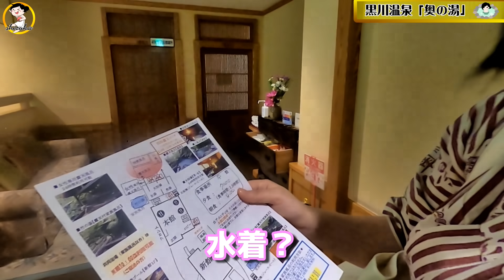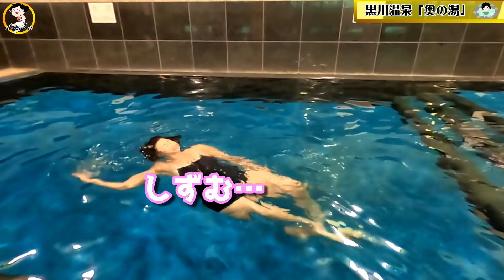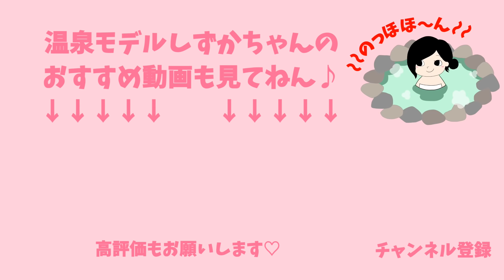【温泉紹介】得意の4泳法にスク水で挑戦！《温泉モデルしずかちゃん》 hot springs｜ONSEN JAPAN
自然がとってもきれいな奥の湯さんの
温泉熱プールの紹介です。

黒川温泉「奥の湯」
住所：〒869-2402
　　　熊本県阿蘇郡南小国町満願寺6567

泉質：ナトリウム・塩化物硫酸塩泉（弱酸性低張性高温泉）
湧出口泉温：95℃
適応症：神経痛、筋肉痛、関節痛、五十肩、運動麻痺、関節のこわばり、うちみ、くじき、慢性消化器病、痔疾、冷え性、病後回復期、疲労回復、健康増進

1日も早くコロナが落ち着いて
誰もが好きな時にのんびり温泉に浸かれる日が来ますように💕

【公式】温泉モデルしずかちゃんのファンクラブ(FanClub)のご支援を受けて動画制作をしています。心の底からありがとうございます。より楽しい温泉紹介動画を作れるように、恩返しできるようにこれからも全力で頑張ります！！
◆温泉モデルしずかちゃん通販ページ
◆世界にひとつだけ！オリジナル湯活グッズ
手書きで名入れできます
◆YouTubeサブチャンネル
★ファンレターやグッズの送り先★
〒106-6131
AnyMind Creator Growth事業部
温泉モデルしずかちゃん 宛
※危険物や生モノ、現金の受け取りはお断りしています。
全国の混浴巡りをしていて250湯の混浴温泉に入りました！

別料金を払ってわざわざ狭い貸切り風呂で時間に縛られながら窮屈に入浴していませんか？

彼女と混浴に行きたい男子や彼氏を外で待たせたくない温泉大好き女子必見

🍀介護実務者
📖週刊大衆
📖アサヒ芸能
📖週刊実話
📖東スポ

何故かって？